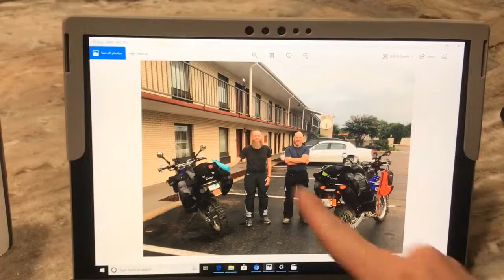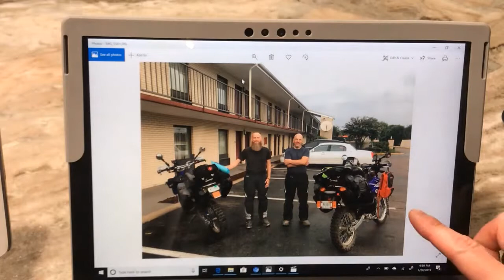Background to the 2018 TAT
How we got here and more background info on our trip.